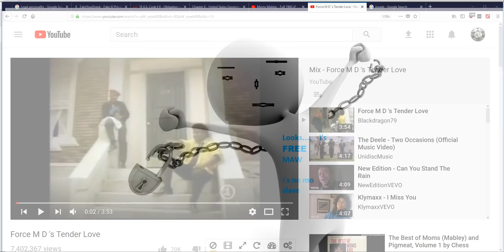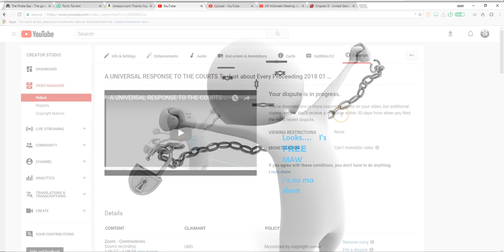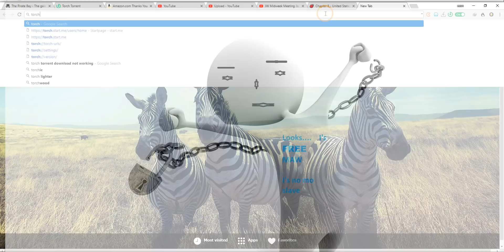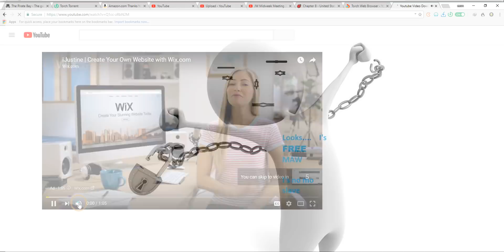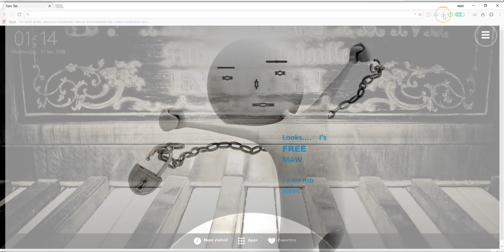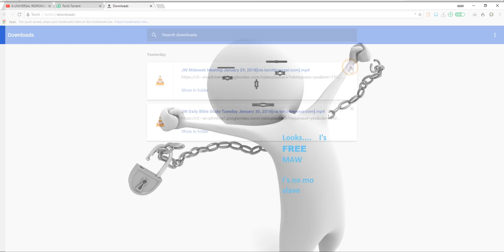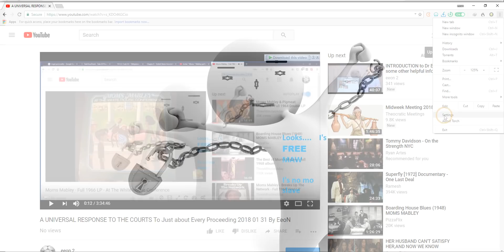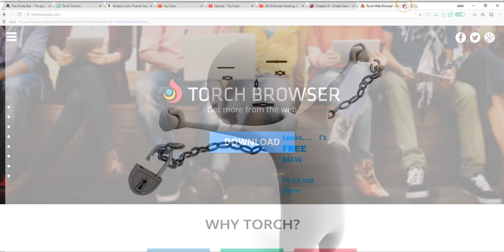FREE APPLICATION TO DOWNLOAD all YouTube videos, Necessary to Save My Videos 2018 01 31 By EeoN